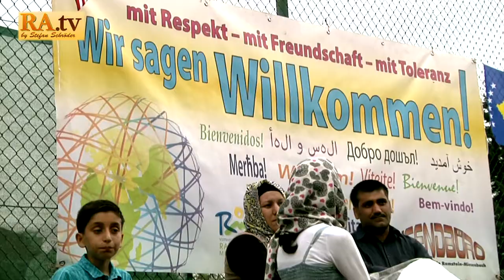8. Sommer Holiday Tour 2016 "Super-Ferien-Tag"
+++ 8. Sommer Holiday Tour +++

Der TSV Hütschenhausen hat alle Flüchtlingsfamilien und einheimische Familien zum gemeinsamen Kennen Lernen zur Ziegelhütte eingeladen.
Zusammen mit dem Jugendbüro und den zahlreichen Helferinnen & Helfer wurde das Sport & Spielgelände zum großen Familientreffen.
Tolle Unterhaltungsangebote wie Acryl malen, Tennis und Boule ließen bei Groß und Klein keine Langeweile aufkommen.
Natürlich wurde auch mit leckeren Würstchen und saftigen Bürgern bestens für das leibliche Wohl gesorgt.

- RAMSCHDER.tv / Jugendüro Ramstein

Der Beitrag enthält folgende Musiktitel von Youtube:
- Danzon_De_Pasion_Sting
- Dark_Lotus_Sting
- News_Theme_2
- Piano_March